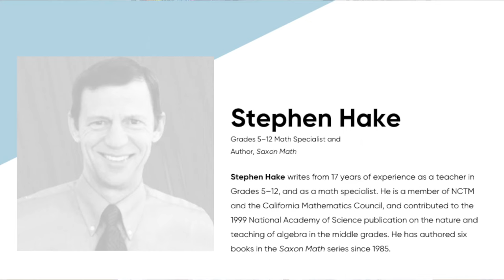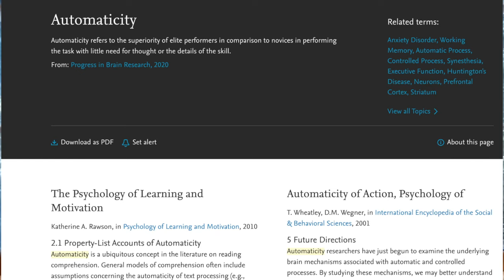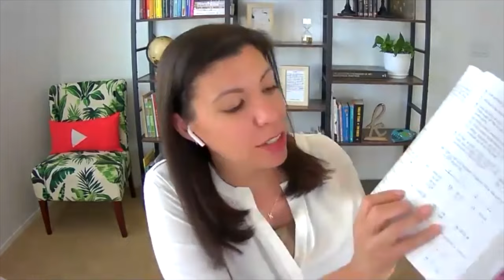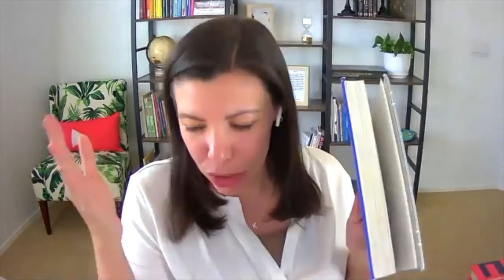All Things Saxon With Stephen Hake (Full Interview)